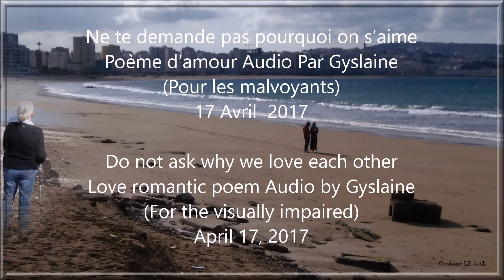Ne te demande pas pourquoi on s'aime Do not ask why we love each other Gyslaine L